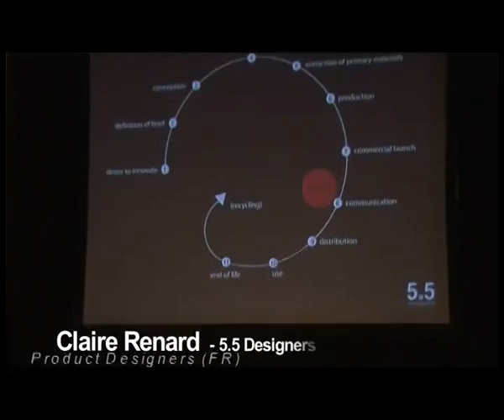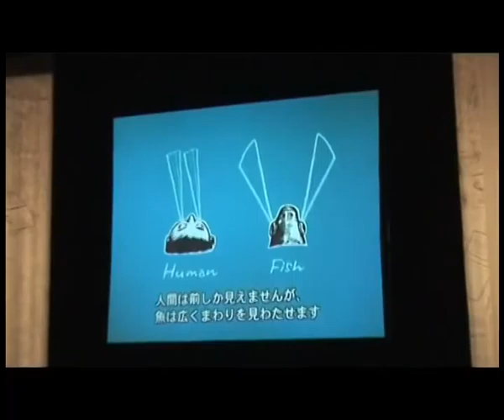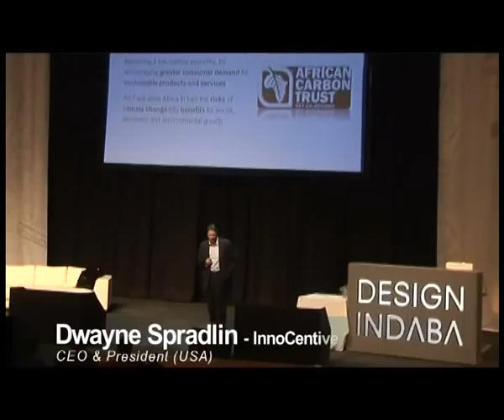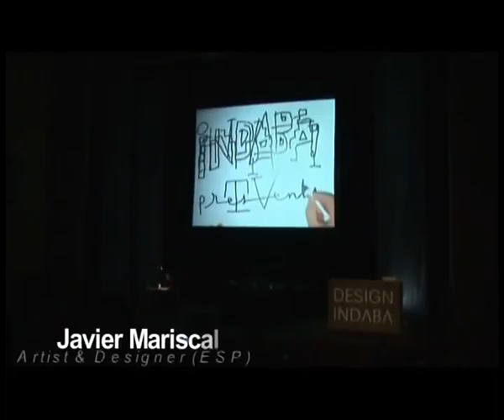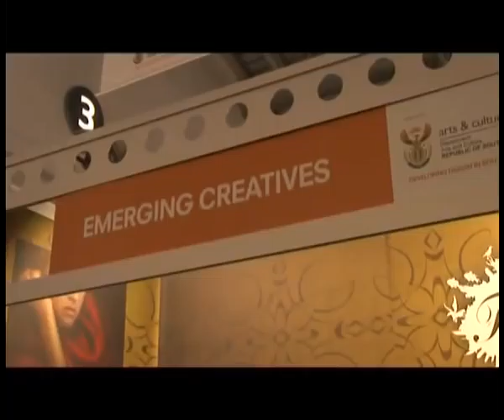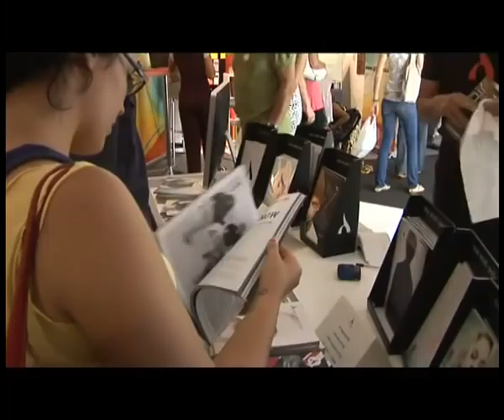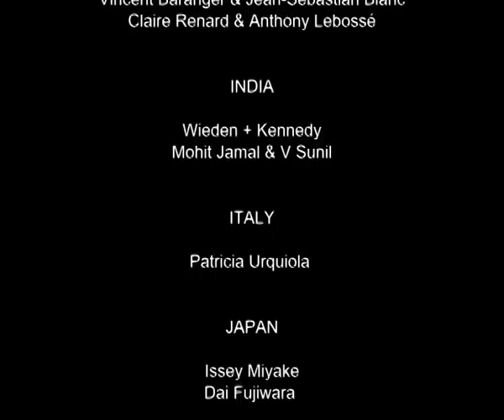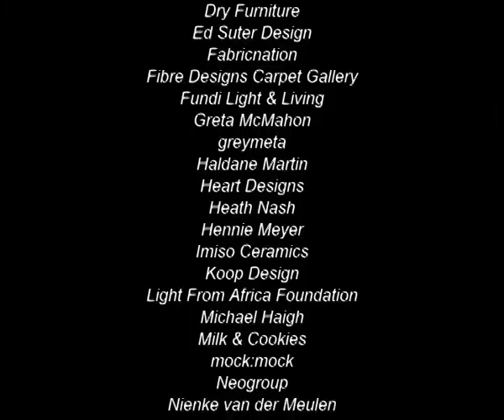Design Indaba 2009: An overview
This synopsis of Design Indaba 2009 celebrates its slogan -- a better world through creativity. This year, the Design Indaba Conference attracted more than 2 100 delegates with over 30 top creative international thinkers speaking.

Design Indaba Expo, the largest multi-disciplinary showcase of South African creativity, saw the over 260 exhibitors entertain more than 29 000 visitors -- a 35% increase in turnout. Pecha Kucha events, fashion shows, the SOUTH project and the Cape Town Design Route added to the diversity on the floor.